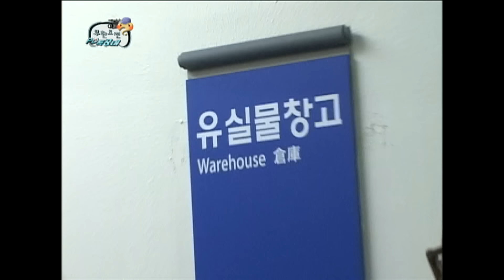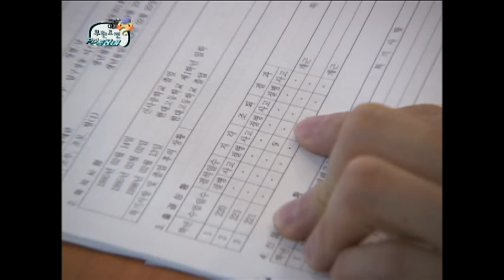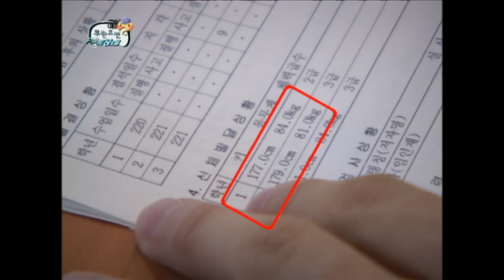[무도] ??: 버르장머리 없이 선만두를 해?!😡 '그 만두' 논란..(ft.위인 노칠홍의 모교 방문) 'PD 특공대' 3편 MBC080927방송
만두 앞에서 한없이 벌어지는
명수옹의 온도차🥰
밥값은 내가 내지만 ‹선만›을 해선 안돼..!
그리고 위인 노홍철의 고등학교의 행적은?!